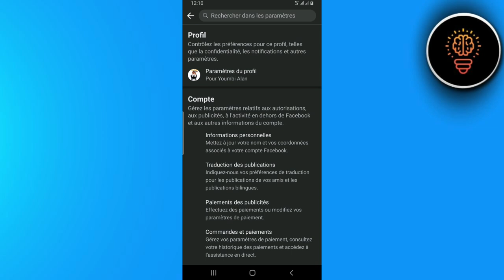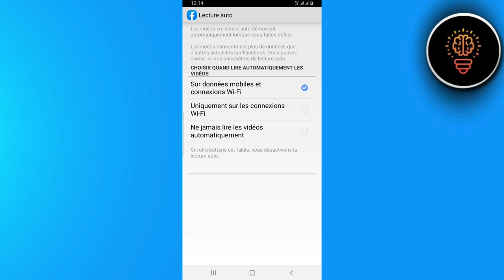Comment Desactiver Lecture Automatique Video Facebook ( Facile )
Dans cette video je te montre exactement Comment Desactiver Lecture Automatique Video Facebook ( Facile )